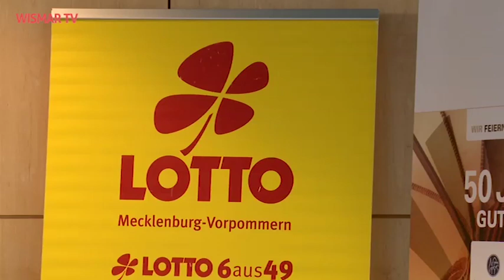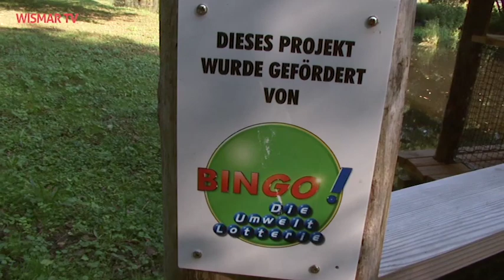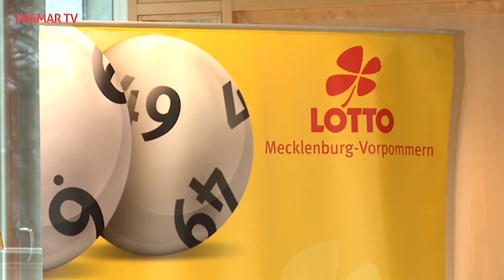MV Spezial - 50 Lotto-Millionäre in MV!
Neun Millionen, 117 Tausend, 215 Euro, Null Cent. Genau so viel hat eine Familientippgemeinschaft aus der Landeshauptstadt im August 2019 in Lotto gewonnen. Somit konnte sich das Land Mecklenburg-Vorpommern über den bereits 50. Lotto-Millionär freuen. Namen, Adressen und Telefonnummern der Glückspilze wurden bei der Pressekonferenz der Lotto MV am 6. Januar in Schwerin zwar nicht publik gemacht, dafür aber – einige Glückszahlen.